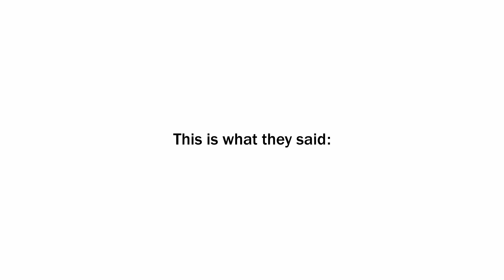Tri-Cities Women in Business Conference: What you can expect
The Tri-Cities Women in Business Conference brings together female leaders in every season of life to share insights, exchange ideas and empower their careers.